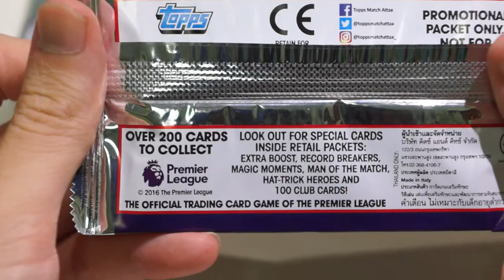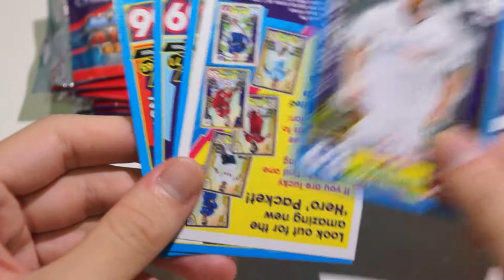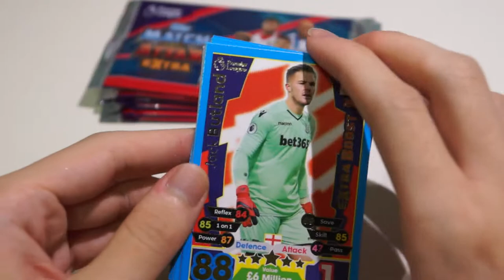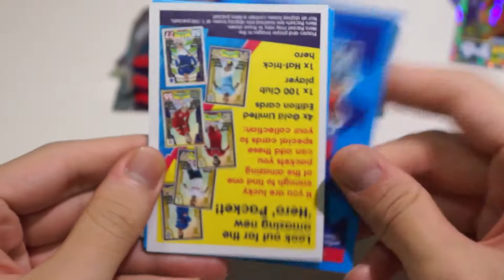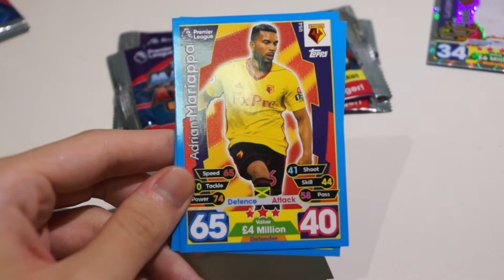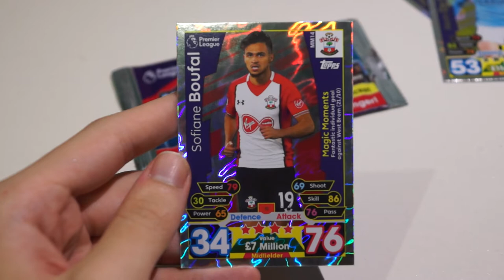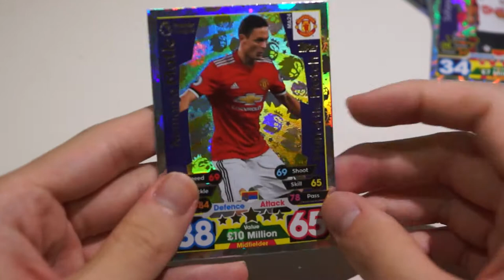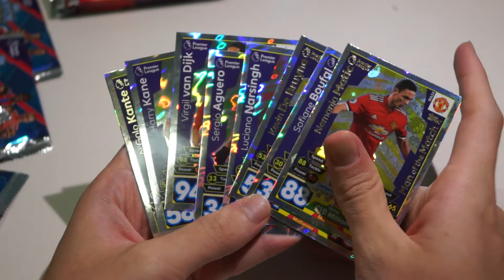POSSIBLE 1ST HUNDRED CLUB???? Match Attax Extra 17/18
We finally open our very first 10 packs of the brand new match attax extra.

Thanks pansing for sending to us!